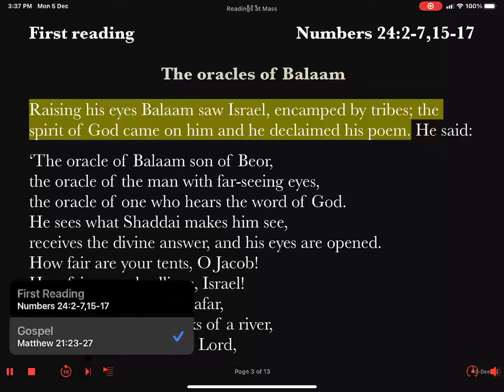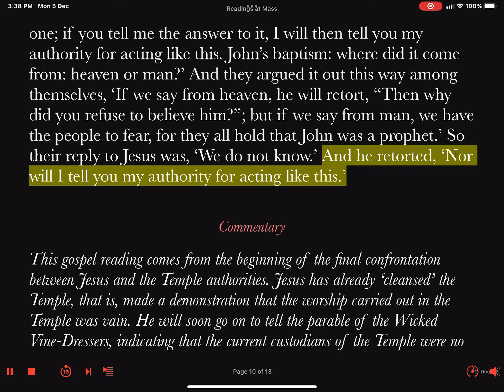Daily Reader's Prep Gospel [Ferial] Monday Week #3 Of Advent 12 December 2022